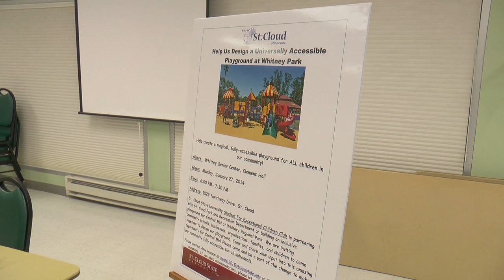Ramping up St. Cloud's Playgrounds